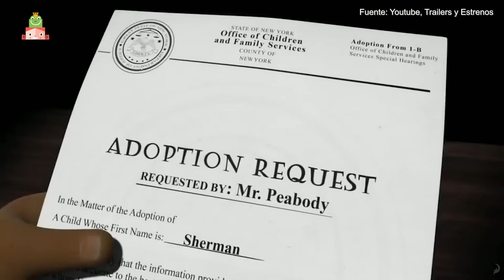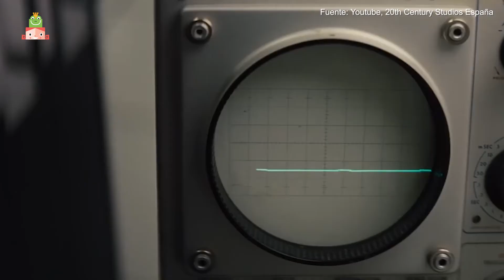10 Películas para acercar a los niños a la ciencia y la tecnología